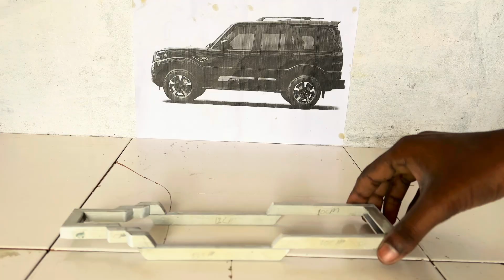How to make Scorpio classic s11 with dc motor using pvc pipe.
Description:

“🚗 DIY Scorpio Classic S11 Model Using PVC Pipe & DC Motor! 🚗
In this video, we’ll show you how to build your very own Scorpio Classic S11 model at home using PVC pipes and a DC motor. Learn step-by-step how to design the body, assemble the chassis, and power it up with a functional motor for movement!

🔧 Materials You’ll Need:
 • PVC pipes
 • DC motor
 • Wheels
 • Battery pack
 • Wires and connectors
 • Glue/adhesives

💡 What You’ll Learn:
 • How to cut and shape PVC pipes for the car structure.
 • Wiring the DC motor for smooth functioning.
 • Designing a realistic Scorpio Classic S11 model.

Watch till the end to see the car in action! 🔥”